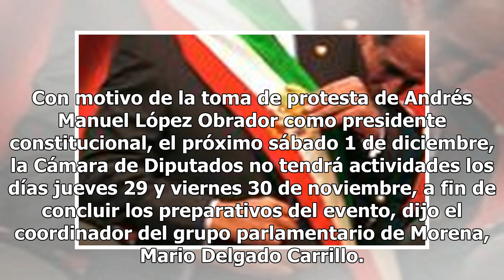San Lázaro cerrará dos días antes de la toma de protestas de AMLO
Con motivo de la toma de protesta de Andrés Manuel López Obrador como presidente constitucional, el próximo sábado 1 de diciembre, la Cámara de Diputados no tendrá actividades los días jueves 29 y viernes 30 de noviembre, a fin de concluir los preparativos del evento, dijo el coordinador del grupo p...